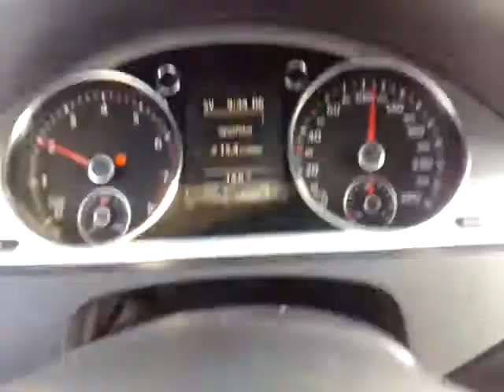Qik - Test Passat CC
Streamed by Michael Liruks in Slovakia. Qik is the fastest way to upload videos to YouTube from your mobile phone.